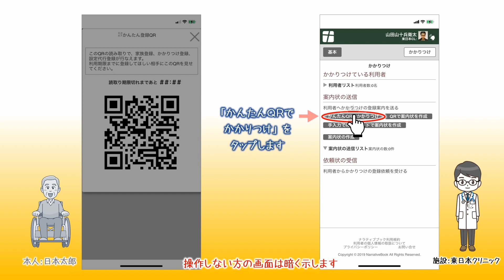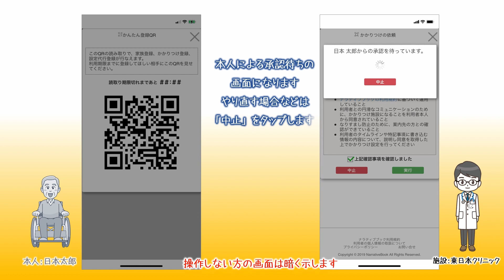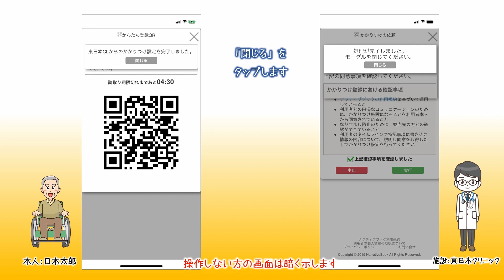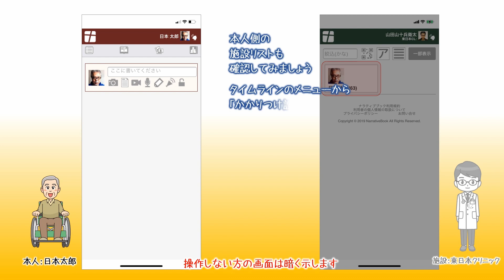[NBマニュアル]#6-3 かんたんQRでのかかりつけ登録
ナラティブブック 動画マニュアル #6-3
「かんたんQR」を利用してかかりつけを登録する

参考動画：
#6-2-1-1　施設管理者から利用者へNBIDかメールアドレスで「かかりつけ案内」を送信する
#6-2-1-2　施設管理者から利用者へ公式カードのQRコードで「かかりつけ案内」を送信する